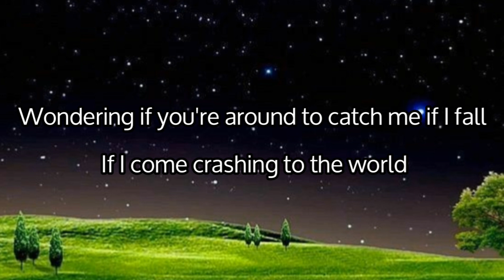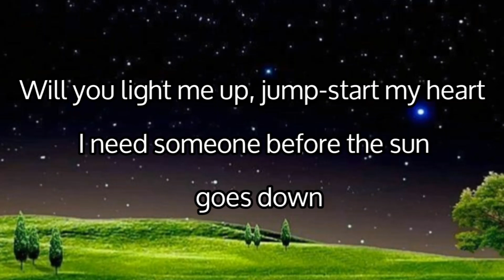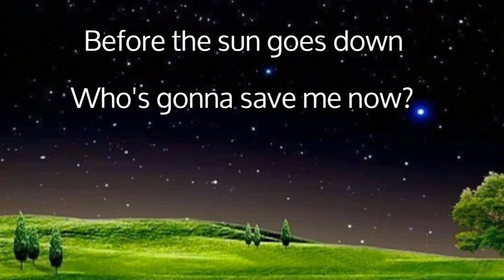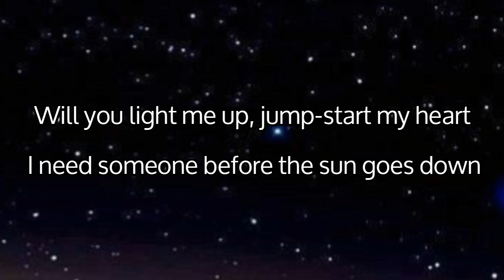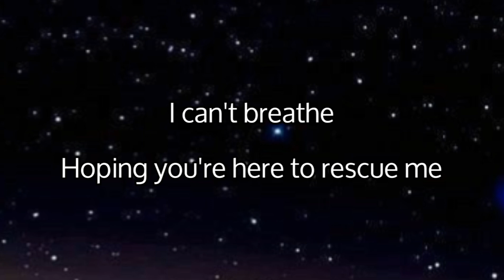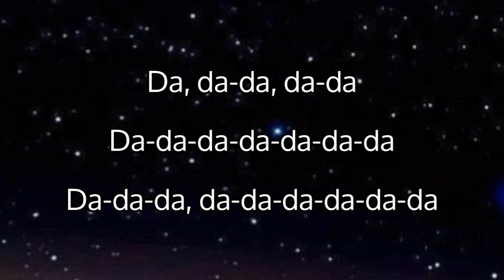Alan Walker Ft Sasha Sloan - Hero (Lyrics)